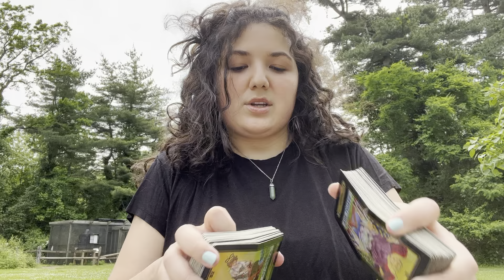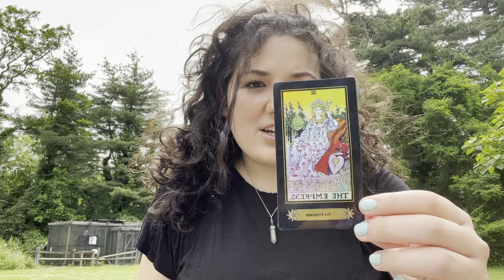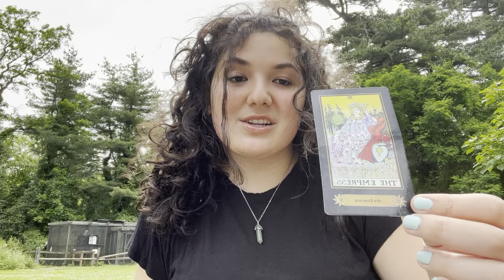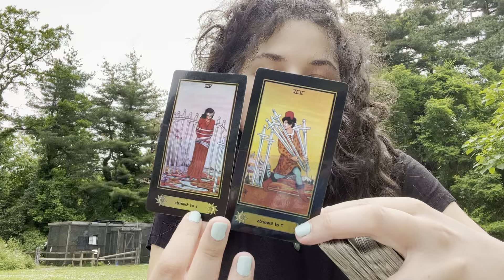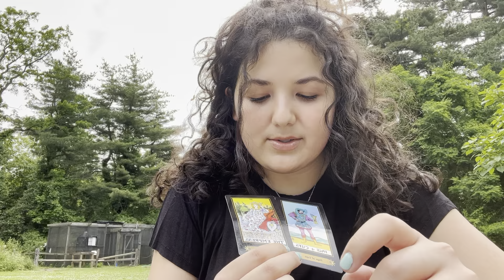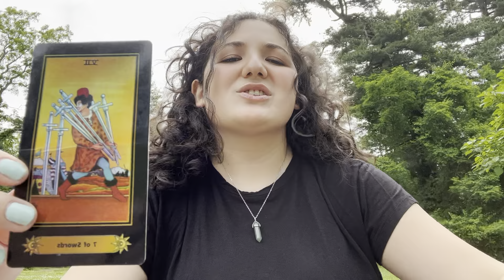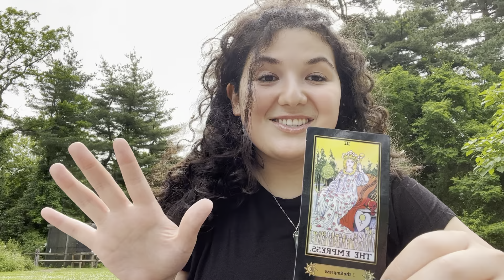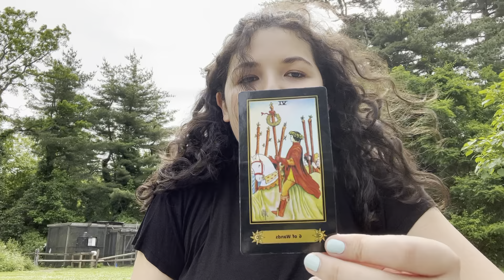Scorpio ♏️ Deception Dissipates and Truth Prevails // Gemini Season Tarot